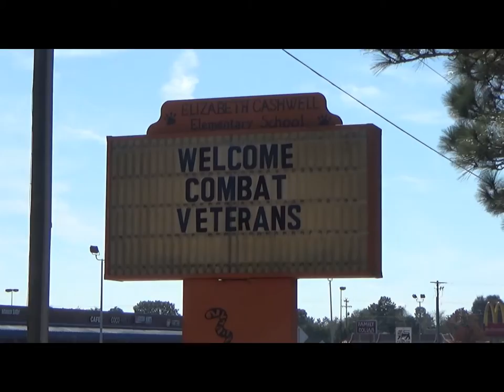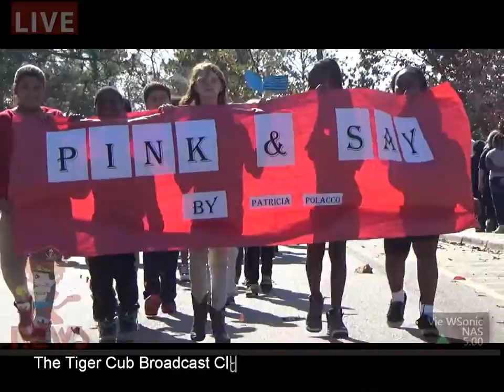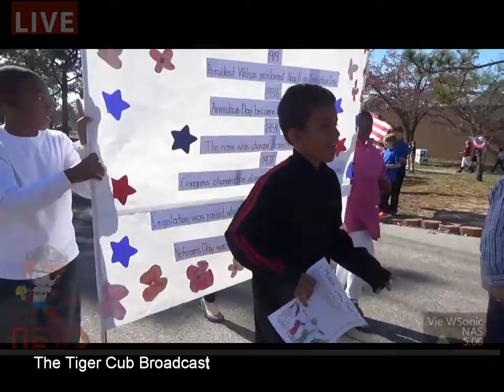Tiger Cub Broadcast Club: Veterans Day Book Parade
In this episode of the Tiger Cub Broadcast Club... Highlights from the Cashwell Veterans Day Book Parade.